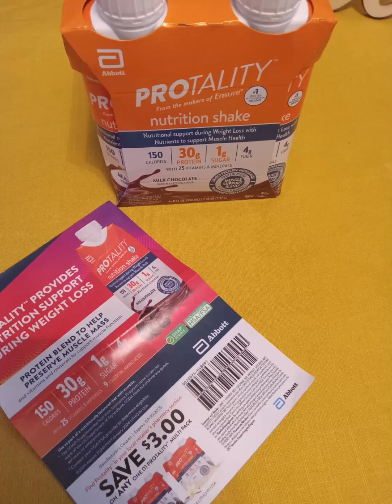WEIGHT LOSS JOURNEY/ NEW PROTEIN SHAKES/ WALKING